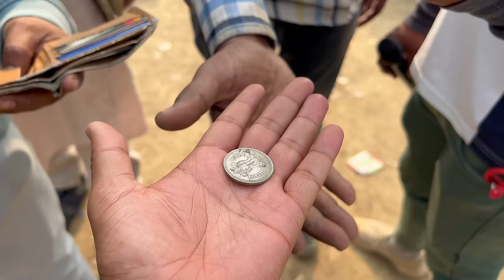Kite Tournament | Kite Cutting | IKFA Kite Tournament 2024 | Top Kite Team | Kite Fighting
kite cutting tricks n tips
kite flying tutorial
kite flying
kite cutting
all india kite tournament 2024
lucknow kite tournament
kite tournament 2024
kite tournament
kite tournament lucknow
kite fight
kite zone
how to cut others kite
kite cutting tricks
lucknow kite zone
kite zone lucknow